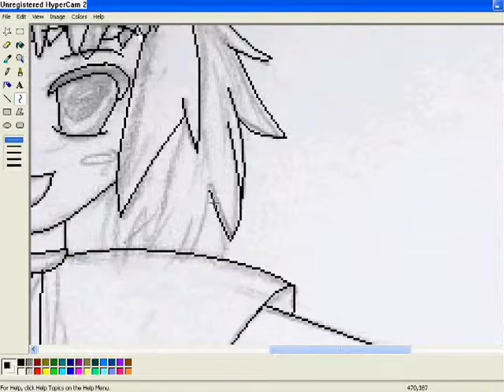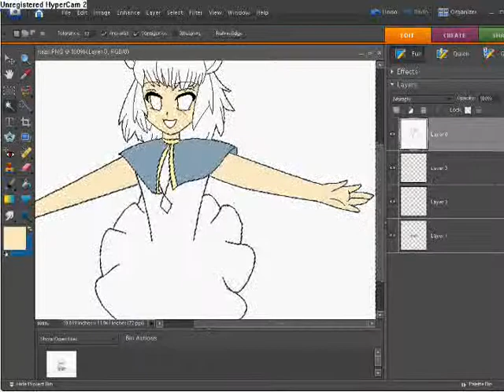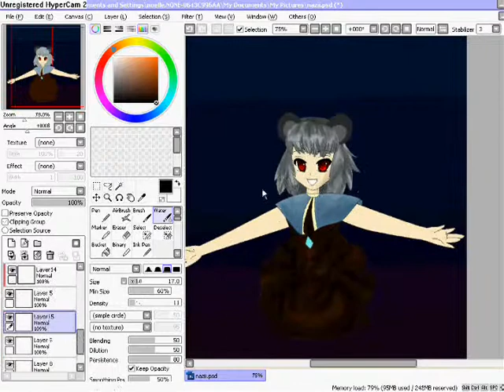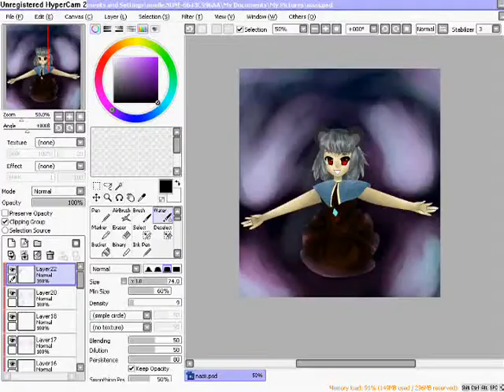Speedpaint: Nazrin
Ran into a few probelms while making this.
Took me 30 minutes